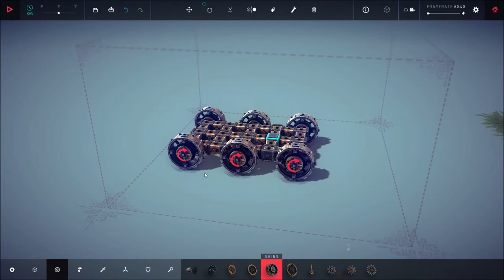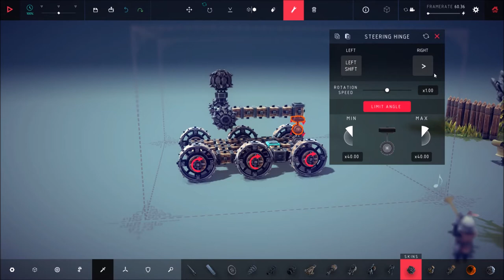Besiege - Tolbrynd, zone 16 [Duke's Plea]